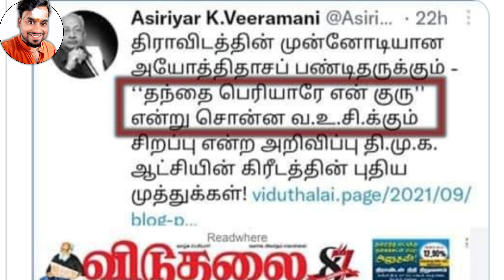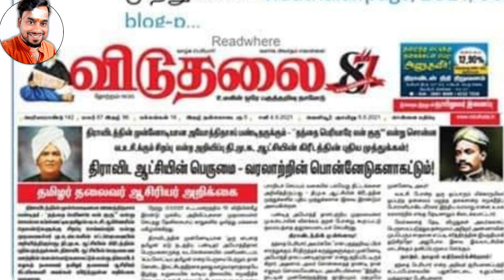அரண்டுபோன "அறிவாலயம்", அதிரவைத்த இந்துக்கள்🔥, அசிங்கப்பட்ட கி வீரமணி | Na Baskaran